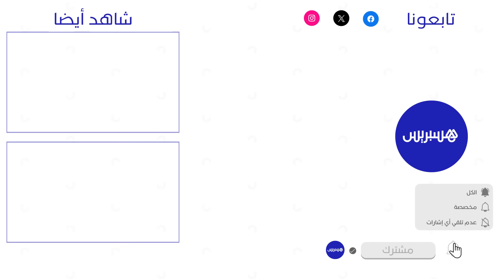من الرباط.. أعداد غفيرة تحج لأداء صلاة التراويح في مسجد الفرج بالعاصمة الرباط